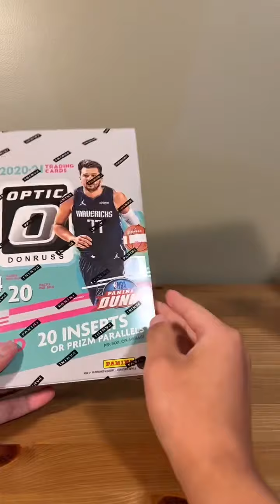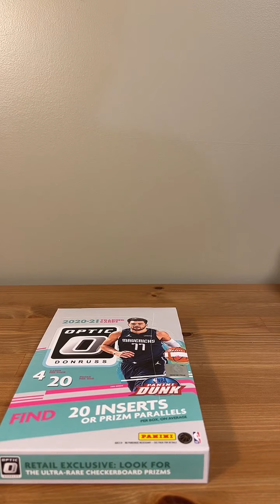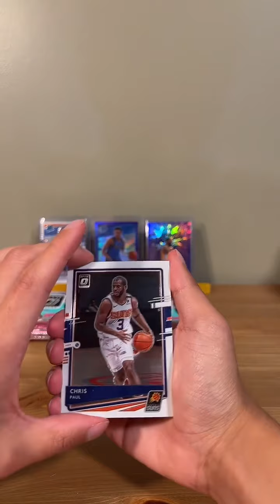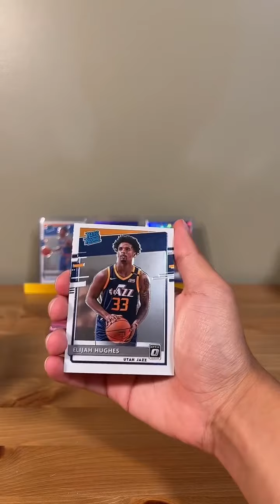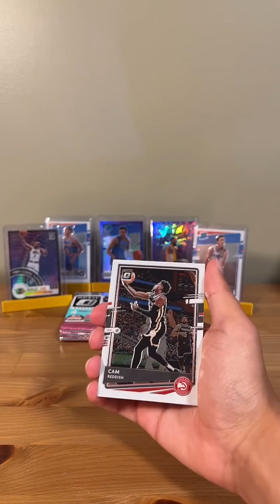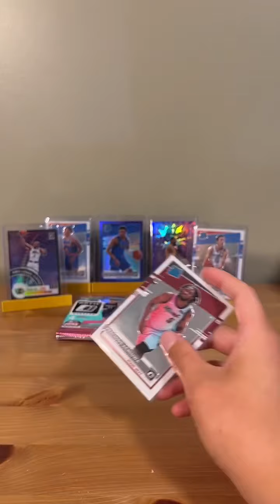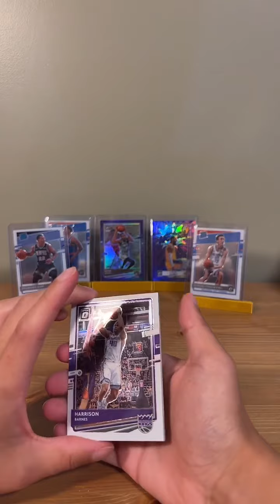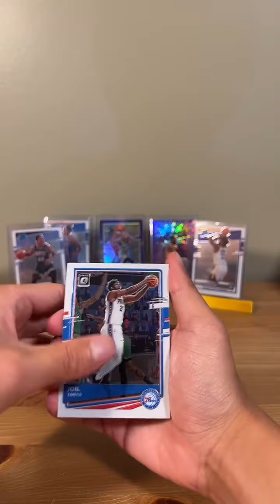2021 Panini Donruss Optic NBA Basketball Retail Box Break (1 box) Live Team Break